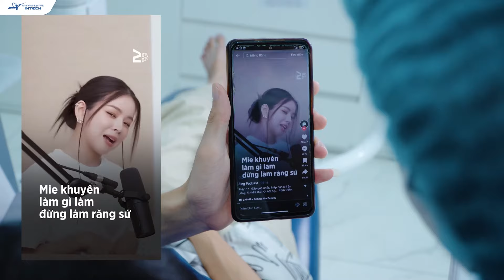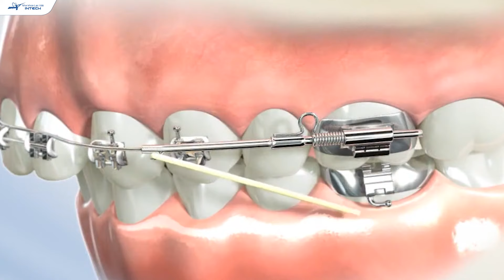Nên Niềng Răng Hay Bọc Sứ Tốt Hơn? 5 Trường Hợp "Cấm" Bọc Răng Sứ (100% Phải Niềng Răng)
Nên niềng răng hay bọc sứ tốt hơn hay những trường hợp điển hình nào nên niềng răng hay bọc răng sứ là câu hỏi nhiều người quan tâm hiện nay. Sau khi video của DJ Mie viral trên tiktok thì có rất nhiều bạn đã gửi tin nhắn về cho bác sĩ với thái độ rất là hoang mang và phân vân giữa nên niềng răng hay bọc sứ cái nào tốt hơn, rồi gửi tin nhắn tình trạng răng của bạn ấy để bác sĩ tư vấn xem với tình trạng của bạn ý thì nên niềng răng hay bọc sứ. Vì có rất nhiều bạn quan tâm nên hôm nay bác sĩ sẽ giải đáp luôn vấn đề nên niềng răng hay bọc sứ trong video này nhá.
Và tất nhiên, bác sĩ sẽ tiết lộ luôn Những trường hợp điển hình nào nên niềng răng hay bọc răng sứ. Đây là 5 trường hợp bác sĩ cấm bọc răng sứ mà bắt buộc phải niềng răng thì mới cải thiện 100% tình trạng răng cho các bạn được.  Kéo đến phút thứ 5 để xem mình có thuộc 1 trong các trường hợp bị bác sĩ "cấm" không nha. Tôi là bác sĩ Lan Anh - chuyên nha chỉnh nha tại hệ thống nha khoa Lạc Việt intech.

Nên niềng răng hay bọc sứ thì tốt hơn:
- Mở đầu: 00:00 - 00:52
- Điểm giống nhau giữa niềng răng và bọc răng sứ: 00:53 - 1:51
- Quy trình của niềng răng và bọc sứ: 1:52 - 2:30
- Tại sao không nên bọc răng sứ?: 2:31 - 3:46
- Các trường hợp "cấm" bọc sứ mà nên niềng răng: 3:47 - 3:56
- Nên niềng răng hay bọc sứ với tình trạng răng móm: 3:57 - 4:54
- Nên niềng răng hay bọc sứ với tình trạng răng khấp khểnh: 4:55 - 5:36
- Nên niềng răng hay bọc sứ với tình trạng răng hô: 5:37 - 6:26
- Nên niềng răng hay bọc sứ với tình trạng khớp cắn hở: 6:27 - 7:10
- Nên niềng răng hay bọc sứ với tình trạng khớp cắn sâu: 7:11 - 7:49
- Điều bác sĩ đúc kết với chủ đề "Nên niềng răng hay bọc sứ?": 7:50 - 8:21
- Kết thúc: 8:22 - 8:49

🏠 Địa chỉ:
- Trụ sở Vinh: Số 22 Cao Thắng, P. Hồng Sơn, TP Vinh, Nghệ An
- Trụ sở Hải Phòng: 107 Tô Hiệu, Lê Chân, TP Hải Phòng
- Trụ sở Đống Đa, Hà Nội: Số 168 đường Láng, Đống Đa, Hà Nội
- Trụ sở Minh Khai, Hà Nội: Số 416 Minh Khai, Hai Bà Trưng, Hà Nội
- Trụ sở Cầu Giấy, Hà Nội: 27 Nguyễn Văn Huyên, Cầu Giấy, Hà Nội